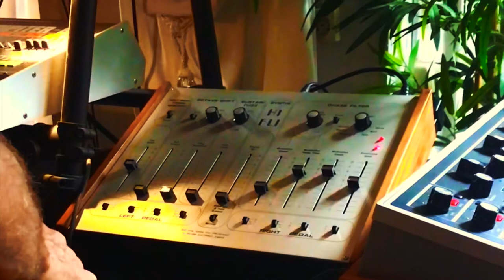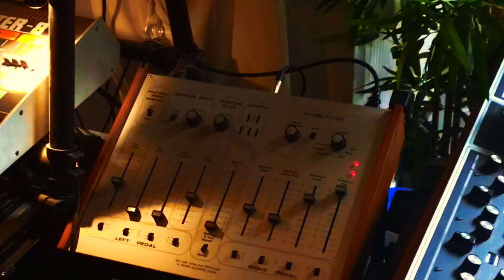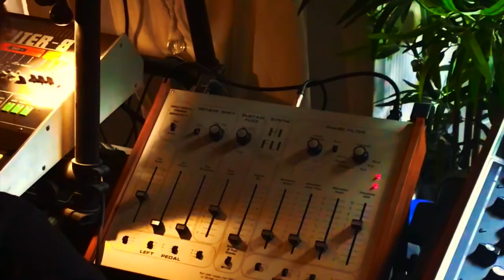SYNTHI HIFLI DEMO CHARLIE BURCHILL SIMPLE MINDS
Legendary guitarist Charlie Burchill/Simple Minds runs through some of the signature effects of the iconic E.M.S. Synthi HiFLi FX unit, re-released under license to E.M.S. by Digitana Electronics. Huge thanks Charlie!